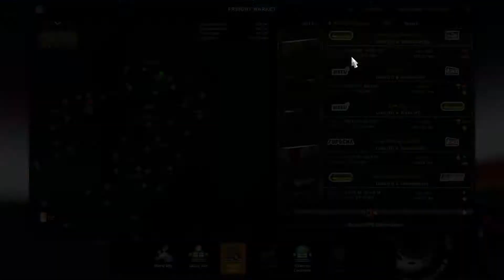L34-09 - Euro Truck Simulator 2 - Harvesting Bins (4 t) - Lahi (FI) to Stockholm (S)